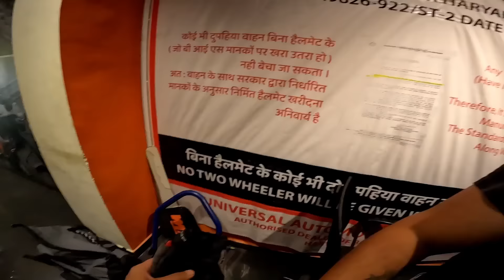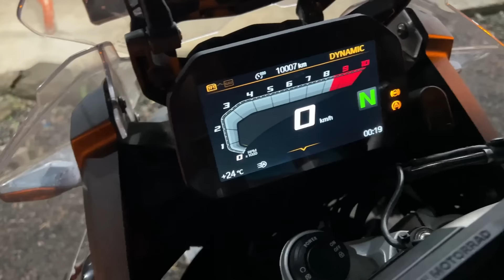DELHI TO MUMBAI 1400 KMS NONSTOP IN 26 HOURS FOR BEST VADAPAV | UP-MP-MAHARASHTRA | BMW F850 GSA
Continuous Rain made our ride most challenging but also very scenic as we completed our 1400 kms for best vadapav.